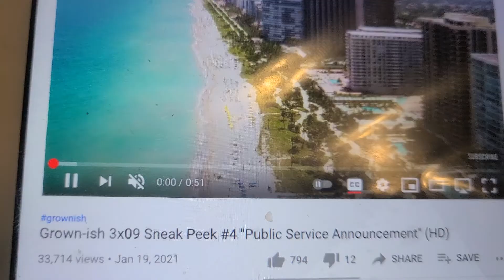GROWNISH 3X9 SNEAK PEEK #4 PUBLIC SERVICE ANNOUNCEMENT